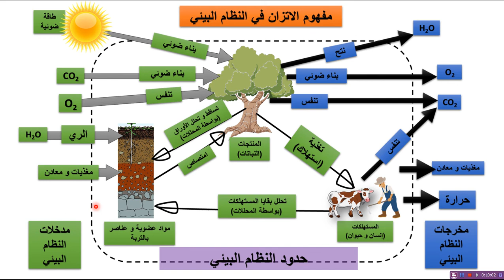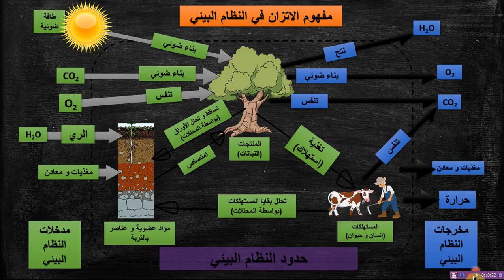Ecological balance (الإتزان البيئي)